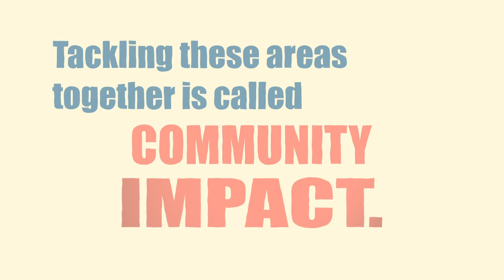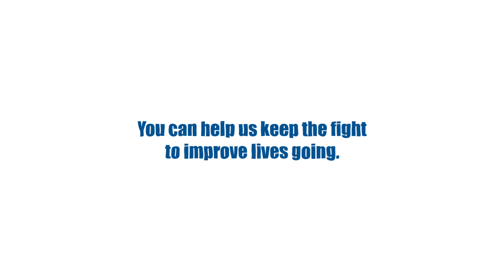"Continue the Fight" - United Way (Kinetic Typography)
Objectives:
• Define kinetic typography,
• Use & Animate Cameras in AE,
• Use corporate colors & video copy verbatim,
• Utilize the text animator,
• Animate 2D objects and text in 3D space,
• Composite images and text to tell a story,
• Analyze animation design and pacing,
• Add audio.

This is motion graphic advertisement for United Way that I made as my final project for Digital Effects.

MIZ ZOU